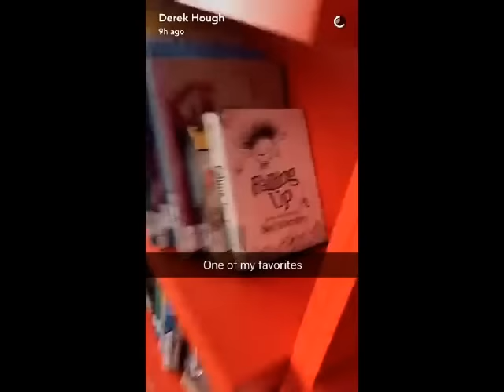Derek Hough Snapchat 090116